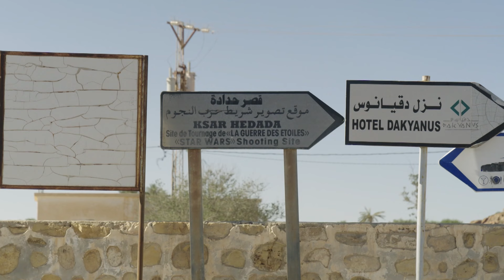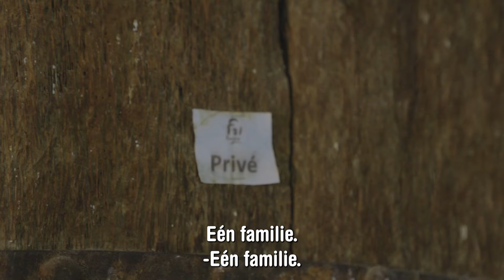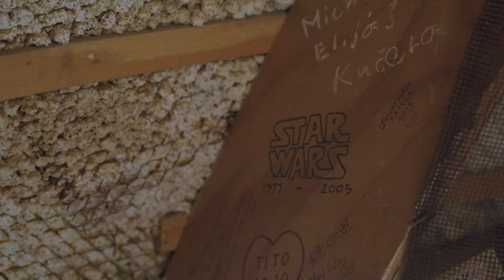Sahil op zoek naar de laatste Jedi in Tunesië | 3 OP REIS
Een van de planeten in Star Wars heet “Tattooine”, in eerste instantie een verzonnen plek. Maar in Tunesië kom je er al snel achter dat de naam van de filmlocatie verdacht veel bij de werkelijkheid komt. Je schrijft het nét iets anders, maar hier vind je het echte Tattooine: Tattouine, ook wel “De Twee Ogen” in het Amazigh. Zou het een verwijzing zijn naar de twee manen in de hemel van de fictieve planeet?

Sahil maakt als enorme fan van Star Wars een roadtrip door Tunesië. Waar veel mensen kiezen voor een van de resorts aan de kust, laat Sahil juist zien wat het land nog meer te bieden heeft. Daarnaast maakt hij een bijzondere bedevaart: als echte fan bezoekt hij filmlocaties van Star Wars met als hoogtepunt het huis van Luke Skywalker.

3 op Reis is iedere vrijdagavond te zien vanaf 20:20 op NPO 3 en op dit kanaal.

Meer over Star Wars in Tunesië?
En zelf reizen door Tunesië? Lees hier hoe je dat doet

Chris Zegers, Jennifer Hoffman, Nienke de la Rive Box, Dzifa Kusenuh, Jurre Geluk, Sahil Amar Aïssa, Freddy Tratlehner, Tim Runia en Niek Mulder laten zien hoe je bewuste keuzes kan maken op reis en lichten de leukste en meest interessante reisontwikkelingen voor je uit.

Meer reisinspiratie? Lees de nieuwste reisartikelen en bekijk meer fragmenten uit onze afleveringen op